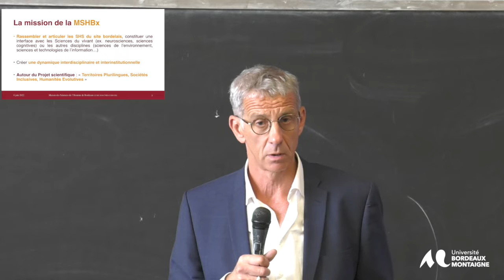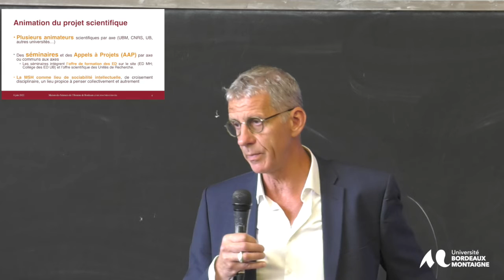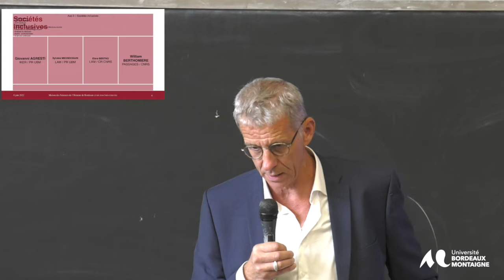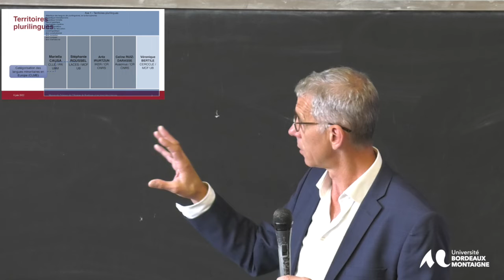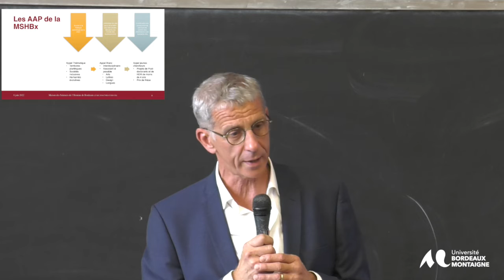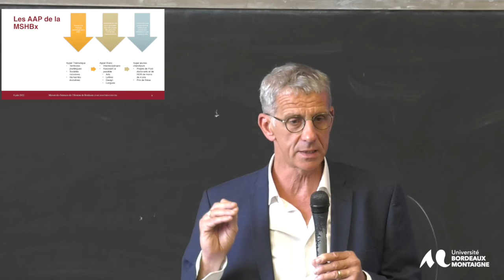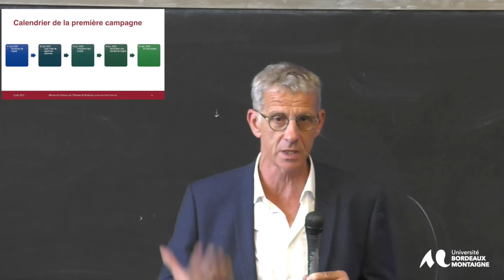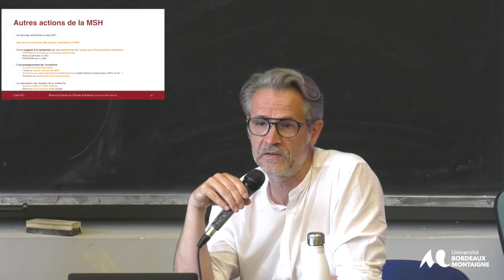Assises de la recherche 2022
MSHBx